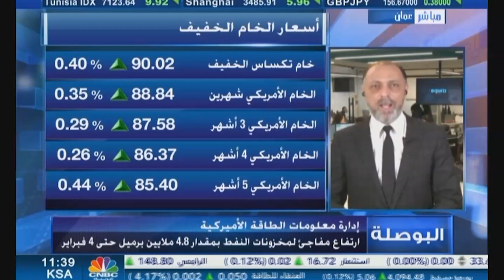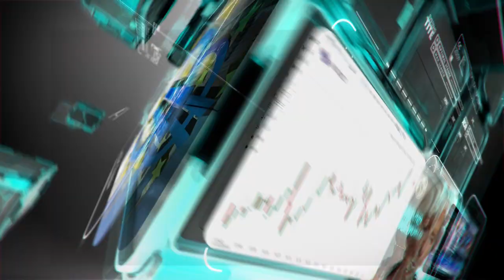التحليل اليومي للأسواق العالمية 10 فبراير 2022